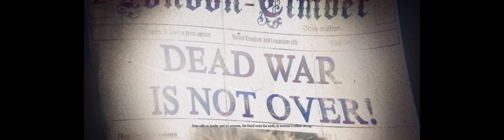Zombie Army 4: Dead War - REPORTING IN (Brutal, Solo, Campaign, 4P)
REPORTING IN. Solo campaign playthrough on Brutal difficulty and 4 player enemy scaling. No death. Gold ranking.